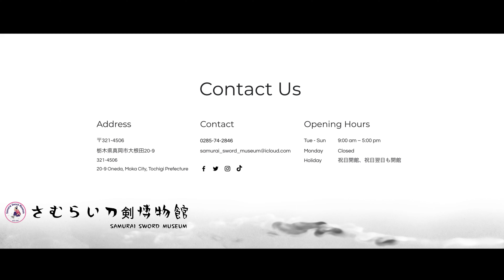SAMUHAKU GOLDEN WEEK SPECIAL ダイジェスト映像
Producution
ASOBIDEVICE

JUN TAKEMASA

Edited by
SEIICHI KOJIMA

MAKOTO DATE

Produced by
SEIICHI KOJIMA
MAKOTO DATE

Executive Producer
AYAKA KIKUCHI
SEIICHI KOJIMA
MAKOTO DATE